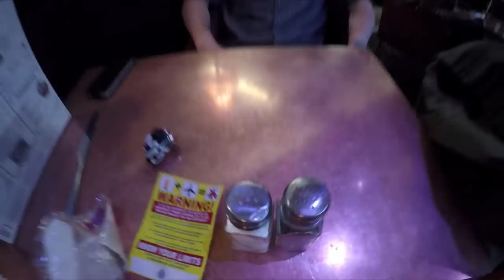Arrows Of Time - Get Out (Official Music Video)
AOT -- Get Out

Song written by Will Stapleton
Produced and performed by Arrows of Time
AOT are Filippo Arecco and Will Stapleton

Video produced and Edited by Christopher Dunne

Starring: Arrows Of Time & Friends

Filming locations: London (UK), Milano, Novi Ligure and surroundings (Italy)

Special Thanks To:
Christopher Dunne
Daniele Boris Gastaldi
Davide Marchesotti
Baccanale Wine Festival

New EP "Let Go of it All" out 1st October 2015 (Recorded @ Saffey Road Studios in Novi Ligure, Italy)